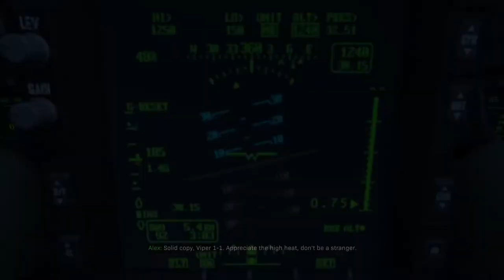CALL OF DUTY MODERN WARFARE - PROXY WAR (REALISM)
Call of Duty Modern Warfare is a first-person shooter video game that is developed by Infinity Ward and published by Activision. It will serve as the sixteenth overall installment in the Call of Duty series as well as a "soft reboot" of the Modern Warfare sub-series. It is scheduled to be released on October 25, 2019, for Microsoft Windows, PlayStation 4, and Xbox One. The game is set to take place in a realistic and modern setting.

Call of Duty Modern Warfare Mission List includes: Proxy War

The game will feature the return of Captain Price (portrayed by Barry Sloane rather than Billy Murray, who previously voiced him) from the previous Modern Warfare games; however, the character has been rebooted. One of the villains is a rogue Russian general inspired by Apocalypse Now's Colonel Kurtz. The player controls Metropolitan Police Sergeant Kyle Garrick (Elliot Knight), a former British Army officer, for the first half of the campaign and then shifts to Alex (Chad Michael Collins), a CIA officer, in the second half of the campaign. The game also features Farah (Claudia Doumit), the leader of the rebel fighters.